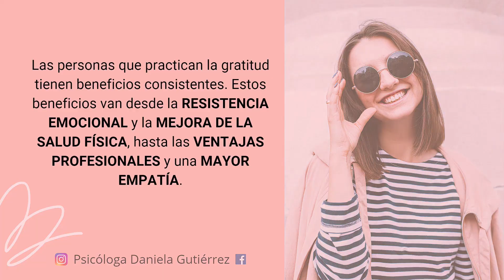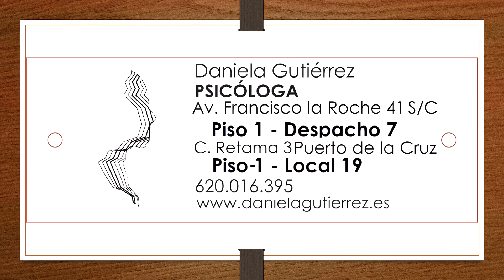LA GRATITUD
El sentimiento de gratitud no corresponde a una de las emociones básicas. Todo lo contrario. Para experimentarla se requieren una serie de procesos complejos en la mente. No todo el mundo puede experimentar gratitud.😥 A diferencia de otros sentimientos, el de la gratitud no aparece como un impulso simplemente. La gratitud exige que haya un sistema de valores éticos, en donde estén resueltos los conceptos de dar y recibir, además de una renuncia a la visión egocéntrica de la vida.🤔

Quien ha pasado por dificultades y las ha resuelto, sabe el inmenso valor que tiene la ayuda de otros. Nada como sentirse impedido para algo, o atrapado, o vencido, para entender que la mano que otro tiende es un verdadero regalo del cielo.😊 Si necesitas ayuda, no dudes en contactar conmigo recibirás la mejor atención que más se adapte a ti 👫